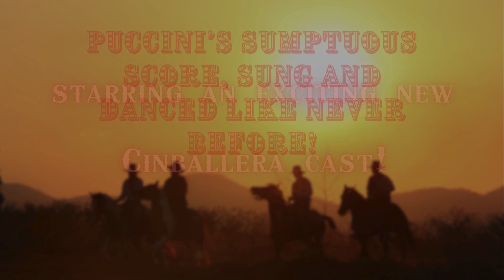The Girl of the Golden West Trailer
Opening Cinballera's 2nd Season!

"La Fanciulla del West," aka "The Girl of the Golden West," by Giacomo Puccini
August 24 and 25, 2024
Fallbrook Mission Theater